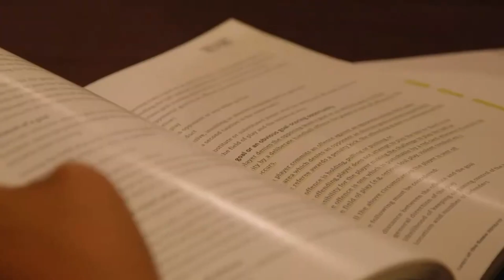A Football Referee's Inspiration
TAGS (IGNORE)
If you love soccer or football, this channel is for you. My name is Eric and I make videos all about the beautiful game. Wether it's Fifa, 1v1's with a footballer, or interviewing a new manager, I want to share the best stories in the world.